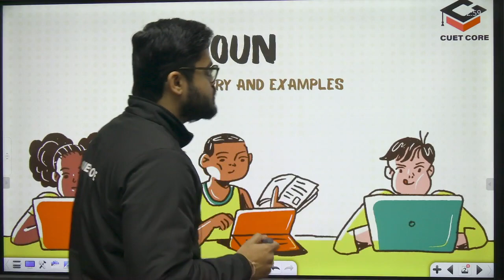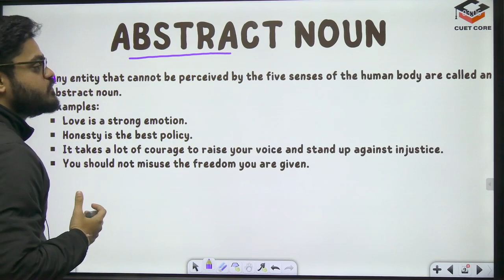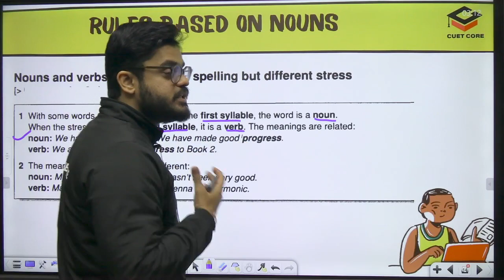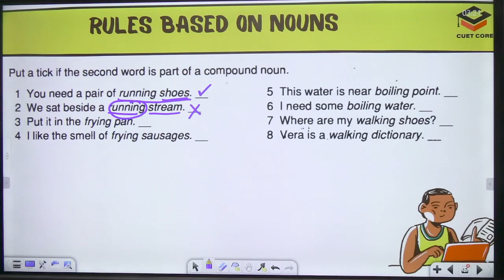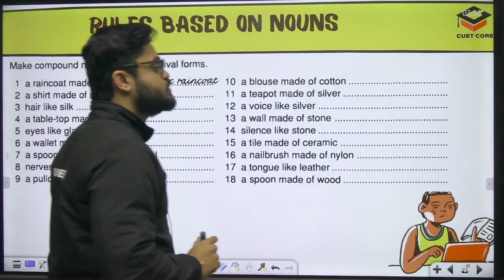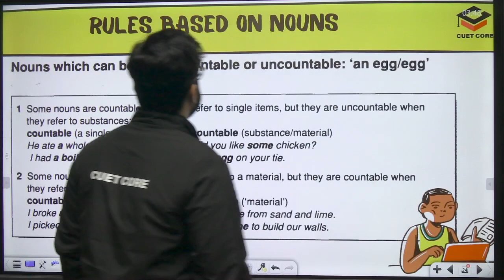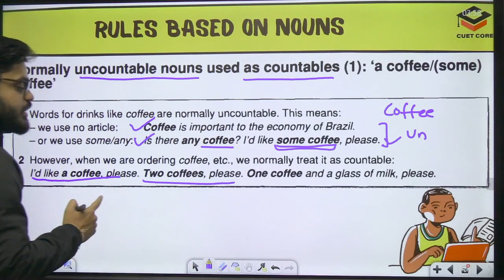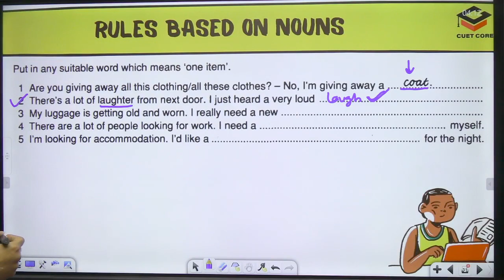CUET 2024 English Grammar | Noun | CUET 2024 Preparation ( Part 1 )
📘 CUET 2024 English Grammar Lesson: Mastering Nouns for Success! 📘

🚀 Are you gearing up for the CUET 2024 exam and aiming to ace the English Grammar section? Look no further! In this comprehensive tutorial, we dive deep into the intricacies of Nouns, a key topic for CUET 2024 preparation.

🔍 What's Covered in This Video:

Understanding the Basics: We start with the fundamental concepts of nouns, exploring their definitions and types.
Common Noun vs. Proper Noun: Learn to distinguish between common nouns and proper nouns with real-life examples.
Countable vs. Uncountable Nouns: Delve into the nuances of countable and uncountable nouns, crucial for CUET success.
Noun Phrases: Unravel the world of noun phrases and how they enhance sentence structure.
Practical Examples: Walk through practical examples and exercises to reinforce your understanding.

🎓 CUET 2024 Preparation Tips:
Strategies for Efficient Learning: Discover effective study techniques tailored for CUET 2024 aspirants.
Time Management: Learn how to allocate your time wisely for English Grammar preparation without feeling overwhelmed.